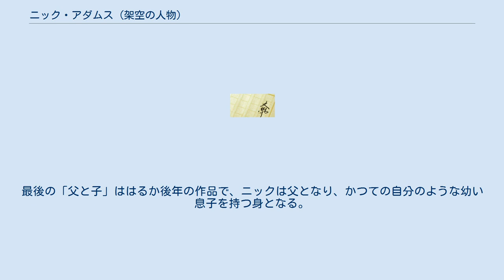ニック・アダムス (架空の人物)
アーネスト・ヘミングウェイ
ニック・アダムス（Nick Adams）は、アーネスト・ヘミングウェイが1920年代から1930年代にかけて制作した短編小説における主人公。
 これらの短編小説の多くは1972年に発行された『The Nick Adams Stories』に収録された。
これらの話は思春期とイニシエーションについて描かれており、作品全体をみると、 一人の若者の成長記という一続きの物語となっている。
 ニック・アダムスと言うキャラクター自体はヘミングウェイが第1世界大戦下の北ミシガンで赤十字の救護班として従軍した経験が基になっていたり、物語の核心とテーマはヘンリー・ワーズワース・ロングフェローの『ハイアワサの歌』に影響されたところもある。
 いずれの短編小説もニックの身の回りの出来事が主となっている。
 1962年には、シリーズ中の10編を再構成し、リチャード・ベイマー主演で『青年』（原題：Hemingway's Adventures of a Young Man）として映画化されている。
 いずれの話も6歳5カ月ころの話である。
 いずれの話も16歳から20歳頃のニック・アダムスを描いた話である。
 いずれの話も、第一次世界大戦に参加し、そして負傷したニックを描いている。
 いずれの話も、復員後PTSDを抱え、平和な故郷になじめないニックを描いている。
 その後のニックを描いている。
最後の「父と子」ははるか後年の作品で、ニックは父となり、かつての自分のような幼い息子を持つ身となる。